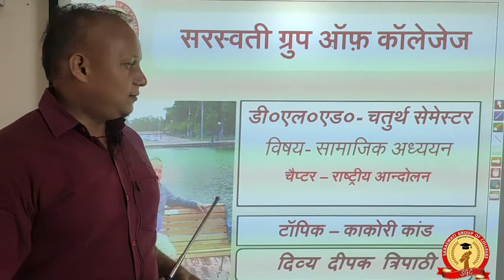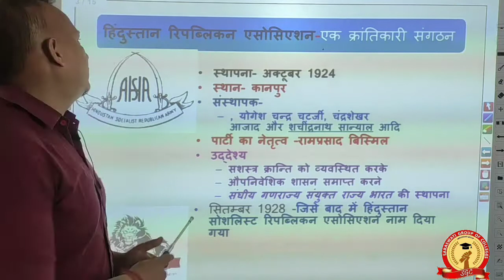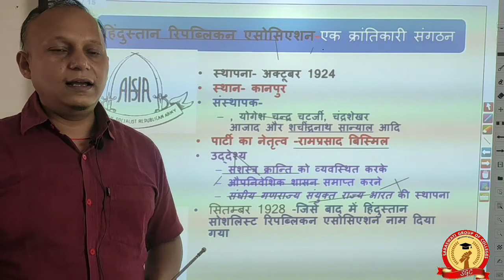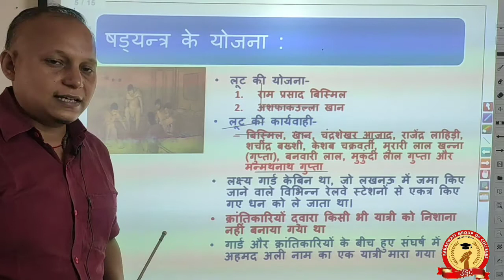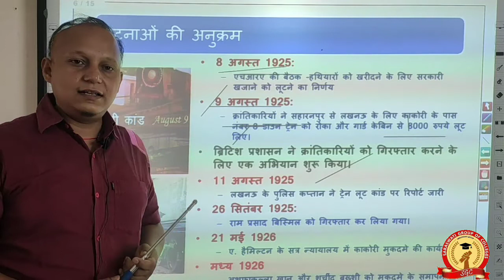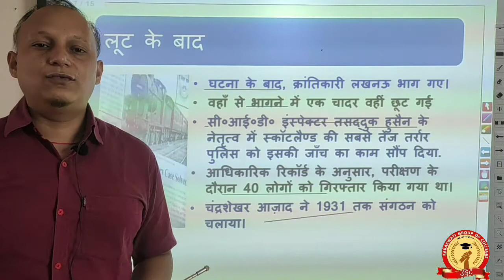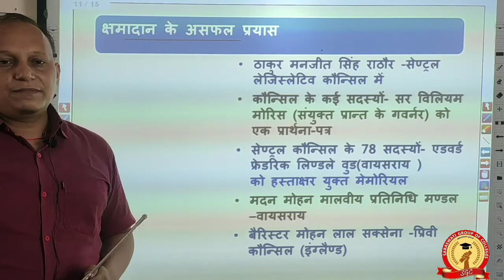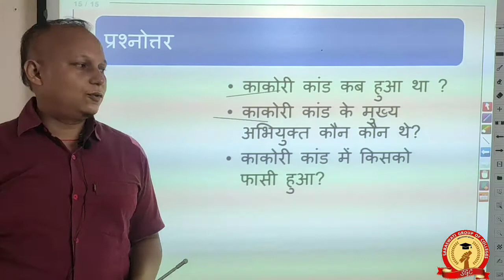D.El.Ed. - IV सामाजिक अध्ययन || राष्ट्रीय आंदोलन || काकोरी काण्ड || दिव्य दीपक Slide-18